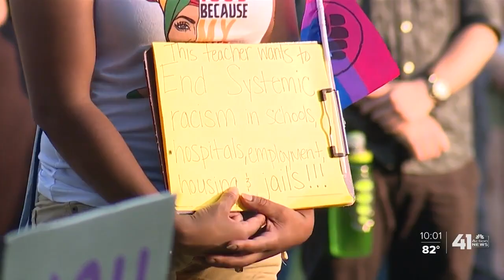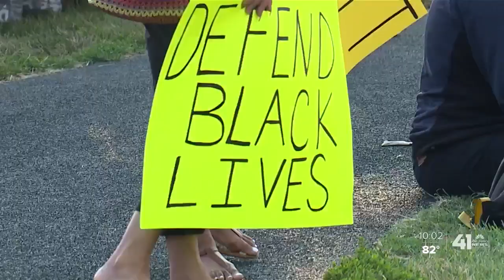Hundreds gather at Mill Creek Park for Freedom Rally